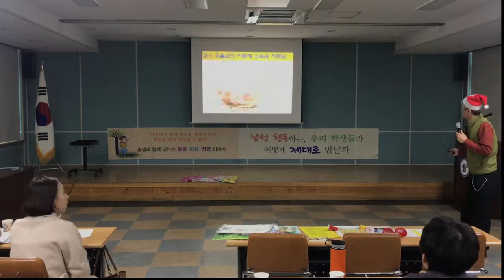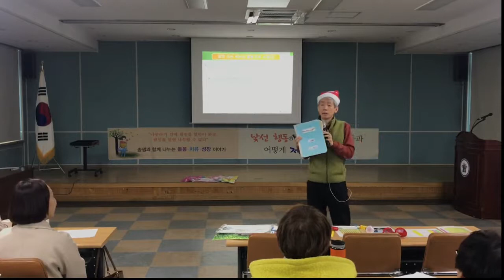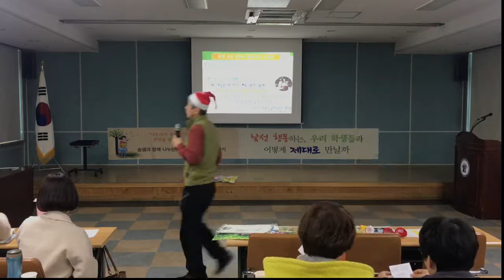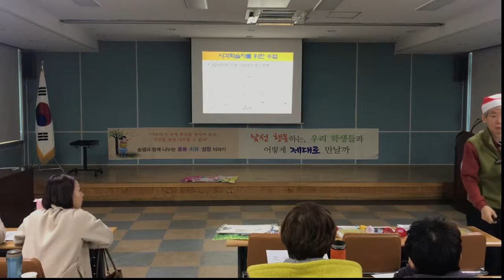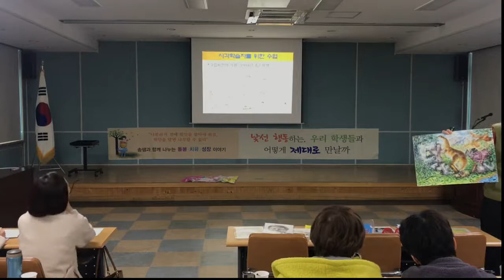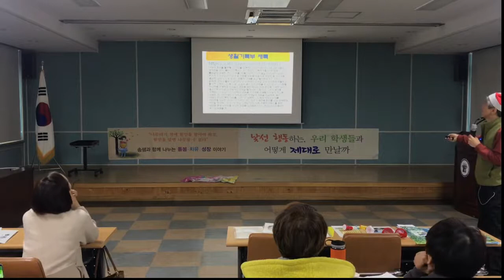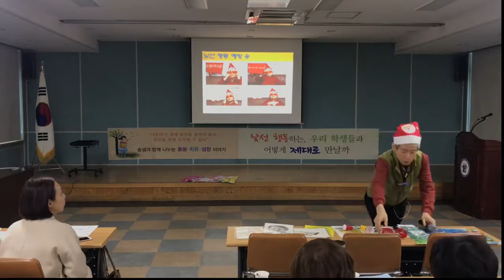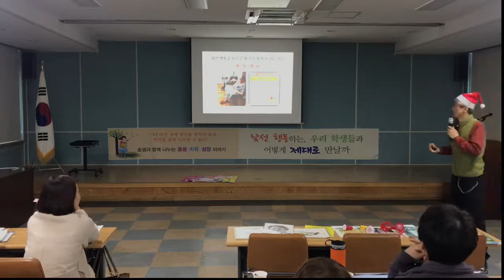낯선 행동의 예방과 대응법: 제천교육지원청3